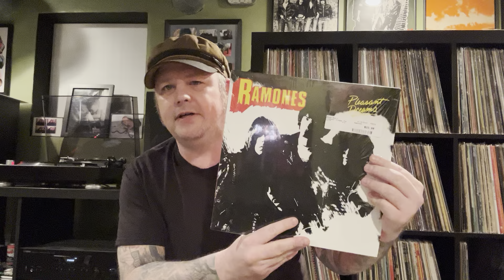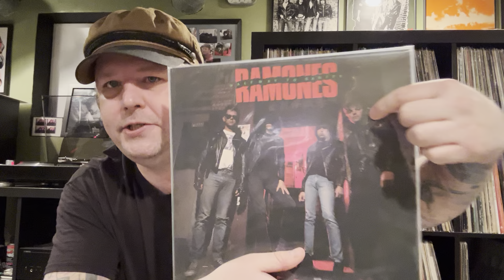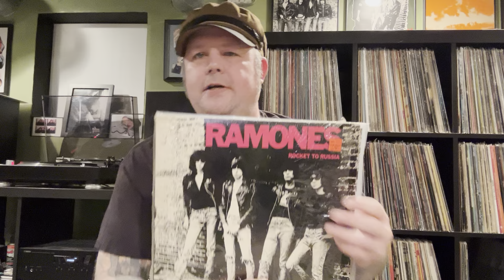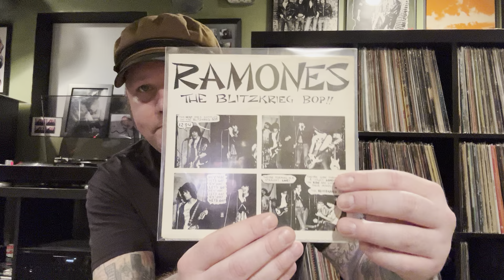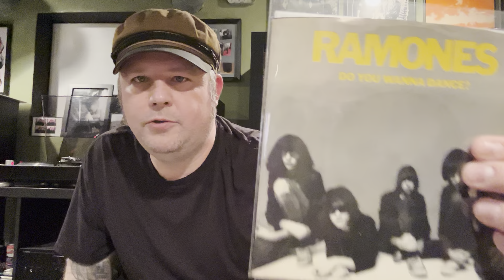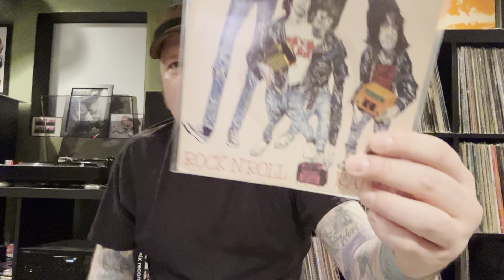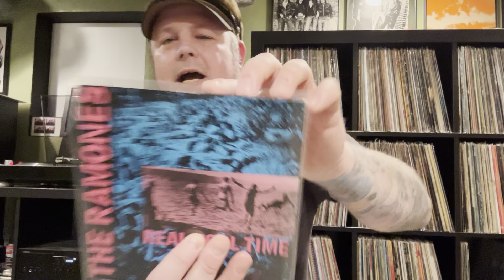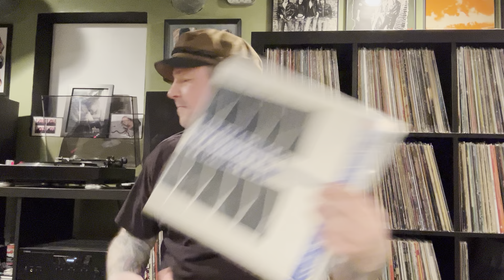Ramones Vinyl Collection: complete LPs and 7”s released UK/US. Vinyl Community Punk Rock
My personal completed Ramones record collection. I have an original pressing of the Ramones cover album Acid Eaters but showed it in a previous video and forgot to grab it. Gabba Gabba Hey!